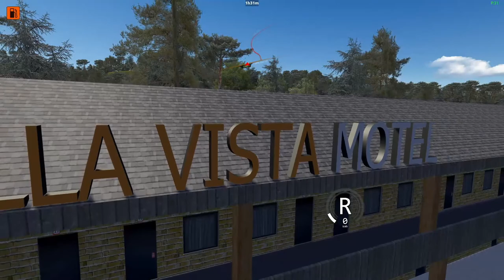Bella Vista Route 200km | Assetto Corsa | Gameplay